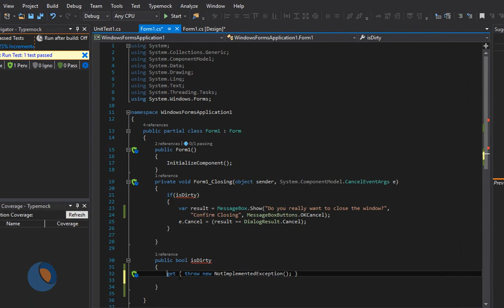How to write tests without changing your code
Watch how easily it is to write unit tests without changing your code. Even legacy code.